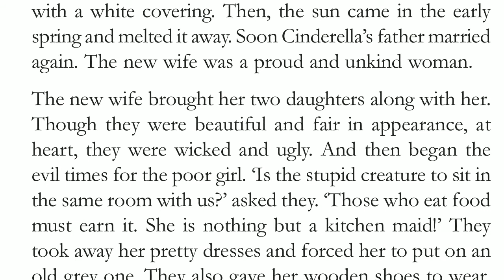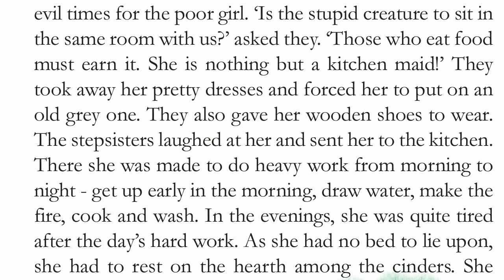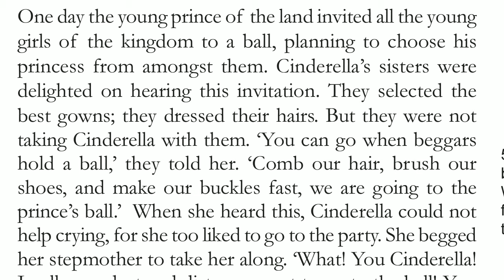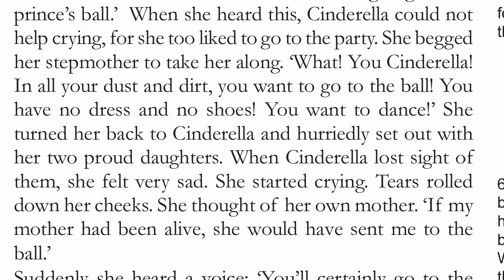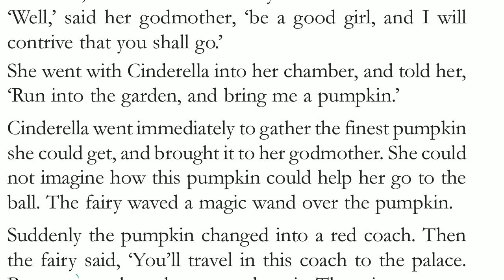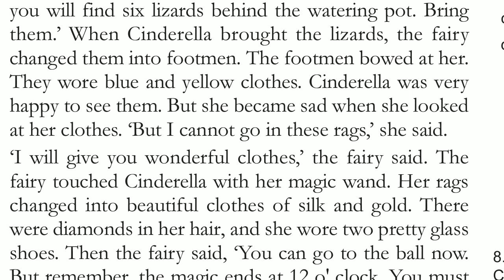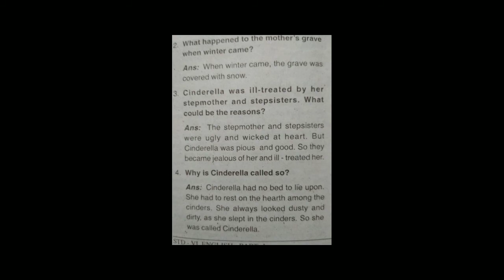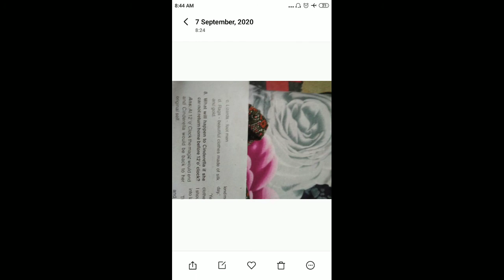6th class English( Cinderella 2nd part)